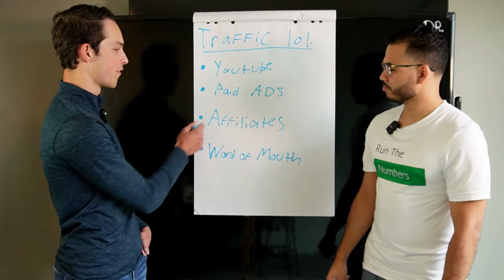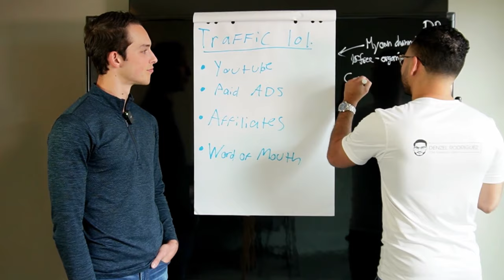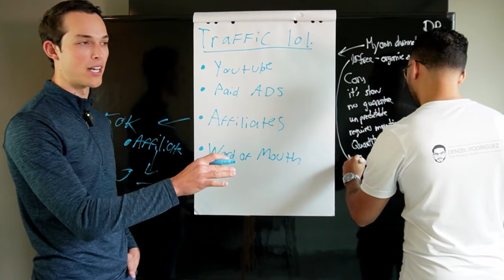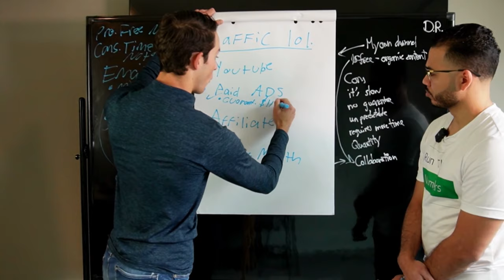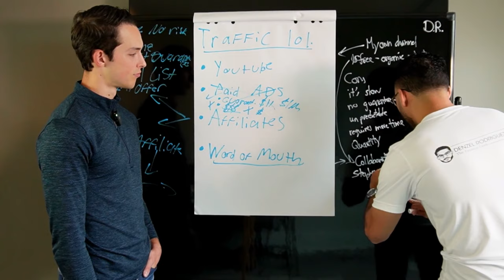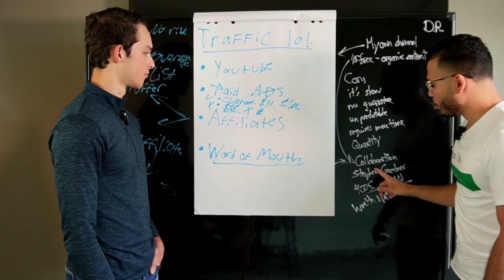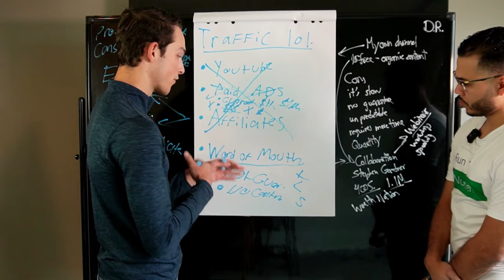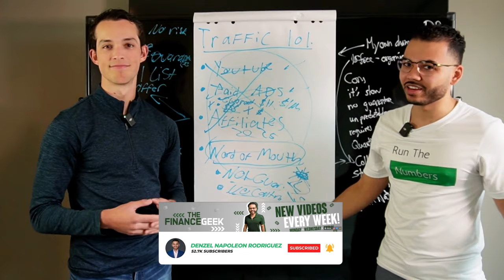How We Create Traffic To Our Business In 2023